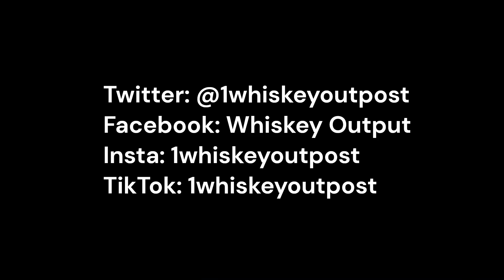Traveller Whiskey Review - 1 Bottle in 3 Minutes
Chris does a review on the Buffalo Trace and Chris Stapleton collaboration Traveller Whiskey.  We have heard mixed reviews, so what does Chris think?